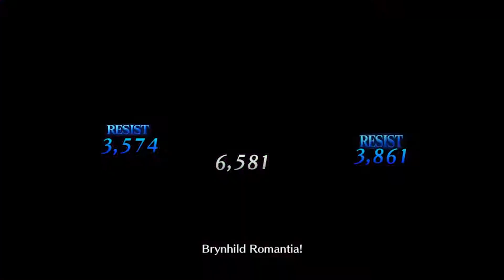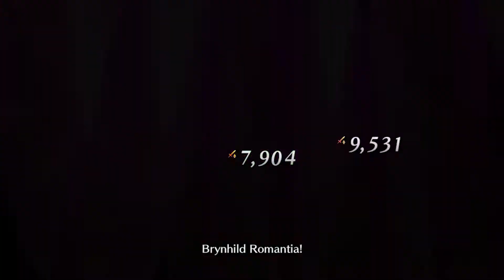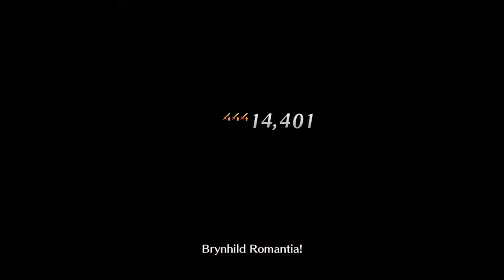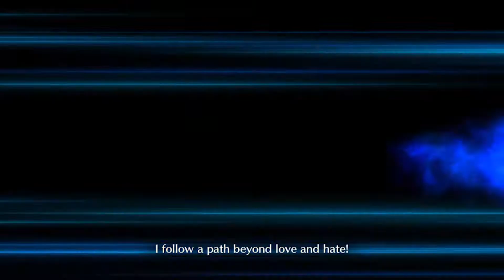[FGO] Passionlip slaps the Prison Tower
Music will be in comments later

Good luck on your Spishtar rolls if you care about her